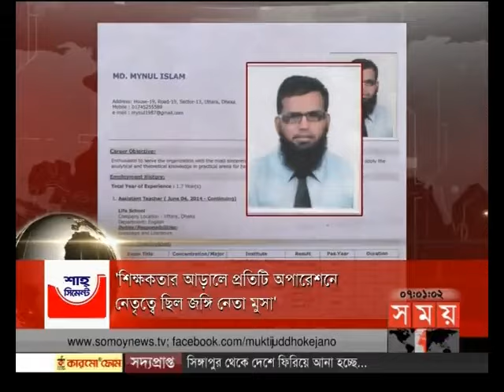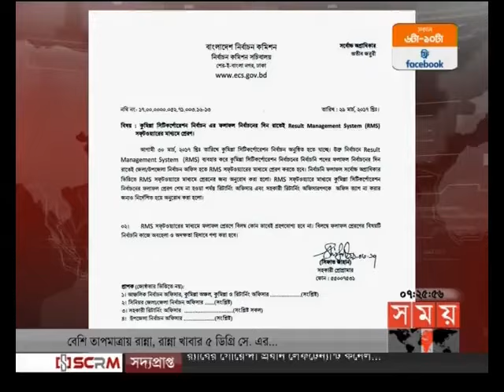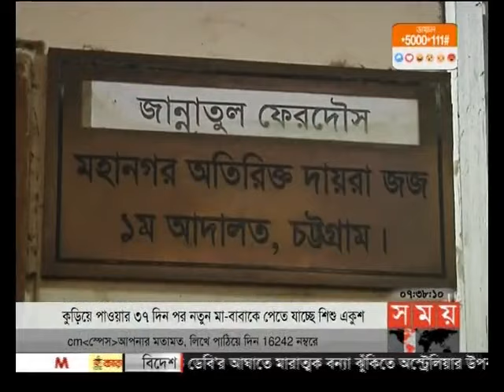সন্ধ্যার সময় (সন্ধ্যা ৭টা)